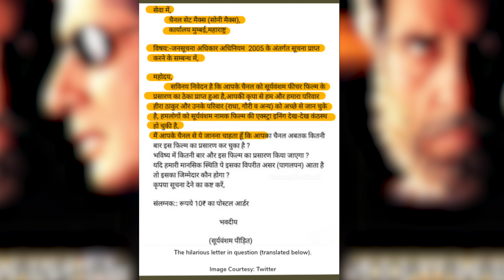Dolce & Gabbana sells 'Monkey Cap' for ₹40,000 😱 | Nonsense News | Sarthak Goswami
Italian luxury fashion house Dolce & Gabbana is selling a Khaki Ski Mask cap that costs ₹31,990 after a discount. Many people online have pointed out that it resembles a monkey cap.

Watch the entire video to find some more nonsense news!